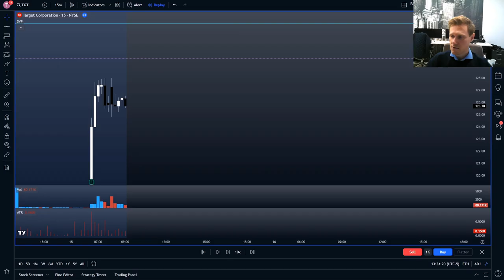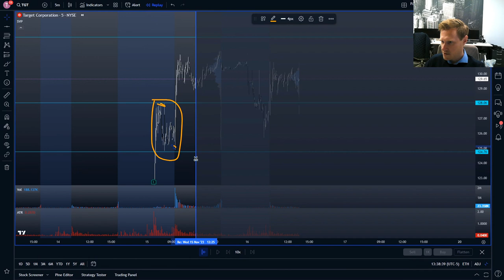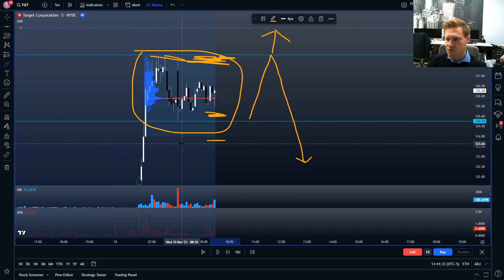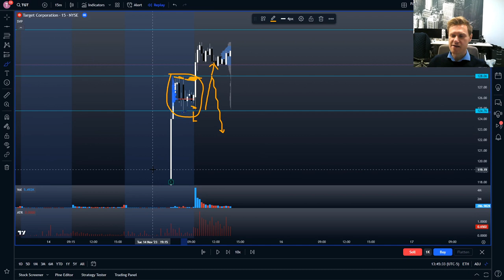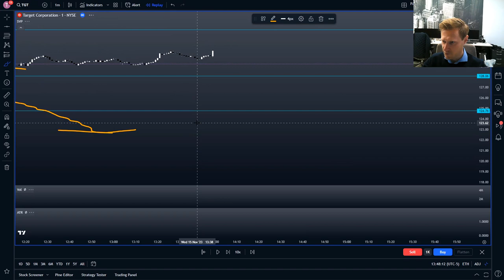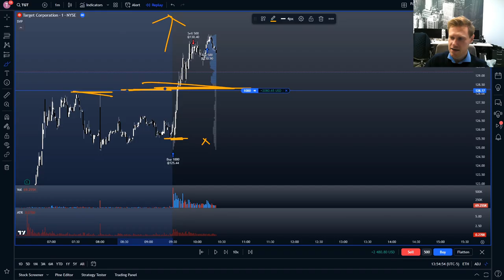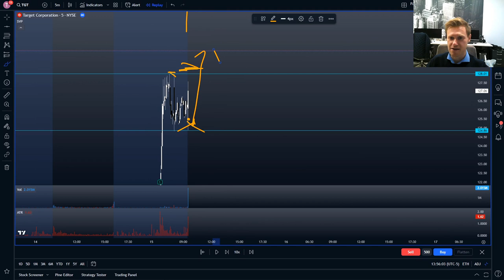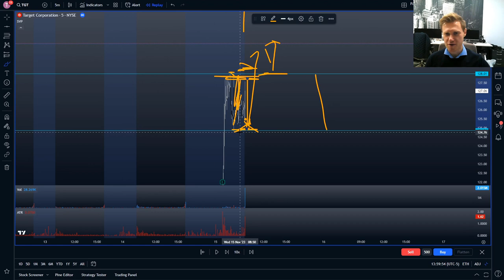Die 5 größten Anfängerfehler im Trading - Profi deckt auf und zeigt wie man es richtig macht!